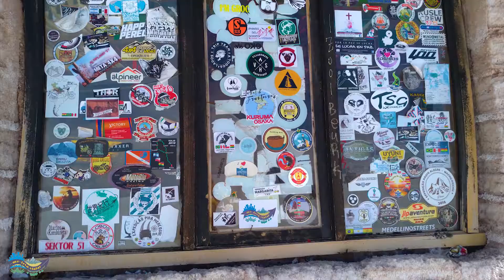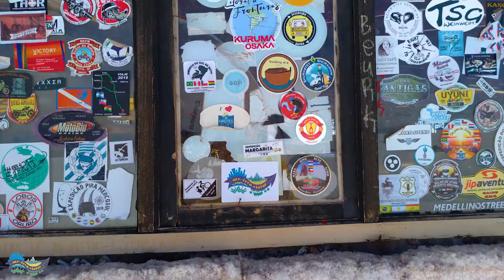SALAR DE UYUNI: O MAIOR DESERTO DE SAL DO MUNDO - BOLÍVIA!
1º Dia do passeio de 3 dias e 2 noites pelo incrível Salar de Uyuni, na Bolívia!
Visitamos o Cemitério de trens e o salar onde tivemos a experiência maravilhosa de ver o salar seco e molhado! Sensacional!

Essa viagem foi realizada em abril de 2019.